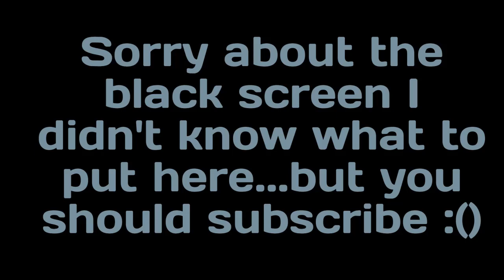CRAZY PRO WAR ENDING!! **MUST WATCH** | surviv.io clanwar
YOU MUST WATCH THIS pro surviv.io clanwar between Polaris and Dream!! THE ENDING IS CRAZY!!

Thumbnail: joweek (I gave him a short amount of time)